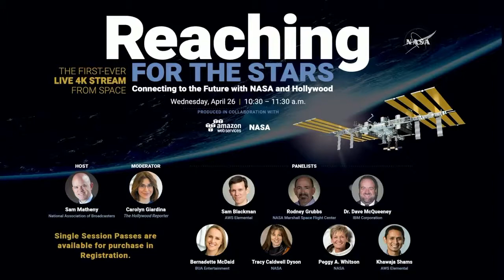NASA | Ground-Breaking Demonstration from the Space Station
Aboard the International Space Station, Expedition 51 Commander Peggy Whitson and Flight Engineer Jack Fischer of NASA downlinked 4K Ultra-High Definition television from the Destiny Laboratory April 26 in the first-ever live demonstration of the new video capability from space. Speaking to a gathering of the National Association of Broadcasters in Las Vegas, Whitson and Fischer answered questions about the 4K UHD capability as well as questions about life and research in orbit. On April 24, Whitson set a new record for most days in space by a U.S. astronaut --- 534 days --- as she remains in orbit until early September. Fischer arrived on the complex April 20 for a four and a half month mission.

Credits: NASA